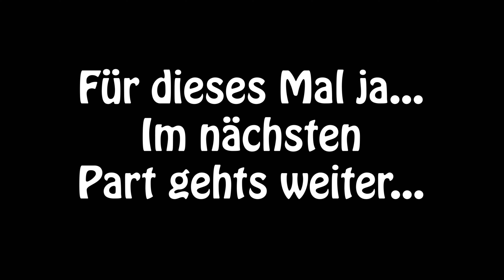Blockpuzzle... | Let's Play Super Mario Party 🎲 Together [Switch] | 2018 | Part 32 [DE/Deutsch/4K]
Hallo Leute und herzlich Willkommen zum nächsten Part von Super Mario Party. Heute spiele ich zusammen mit Felink4 das Blockpuzzle...!
Hoffe, das Video gefällt Euch! Viel Spaß!

➡Ich spiele in diesem Part zusammen mit Felink4

SUPER MARIO PARTY KAUFEN *
NINTENDO SWITCH BLAU + ROT KAUFEN*
NINTENDO SWITCH GRAU KAUFEN *